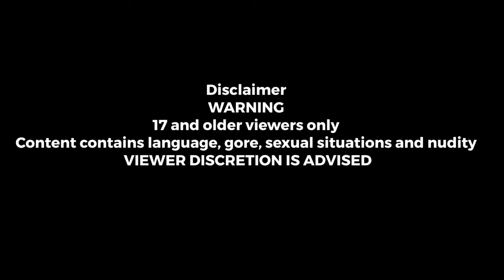NIGHT OF THE DEMONS (1988) Commentary 나이트 오브 더 데몬스 1988 해설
When  your Halloween party goes seriously wrong